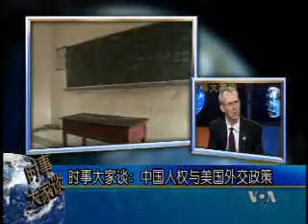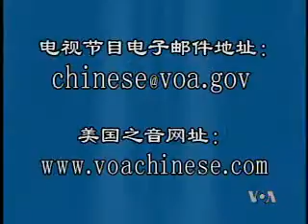2009-05-20 美国之音时事大家谈(下) VOA Voice of America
美中经贸关系日益密切，而且美国在全球事务中越来越多地需要中国的合作。这是否意味着中国人权问题在两国关系中的重要性会越来越低？脸书: